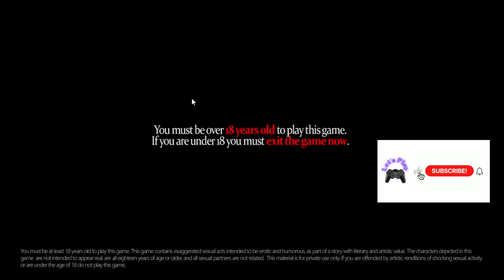The Genesis Order v 85082 | Chest Key | New Video | Crypto Wallet | Angle craft Puzzle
This is the walk through of The Genesis Order latest Update v 85082. you can find below things through this walk through.
Apartments,
Left door,
get the chest key (to the left of the table),
Strip center,
shop,
buy new video,
Wikes Mansion,
inside,
front door,
downstairs,
right,
Up,
through the portal,
Through the door,
get Arianna’s profile (right side of the room)
Condos,
3rd door (black one),
Andrea’s home,
inside,
right,
right,
down,
Go through the passage in the lower left corner of the room to access the garden,
get the bedroom key (under the three),
go back to Andrea’s home (inside) and go upstairs,
front door,
then right door,
Go through the passage in the wall to the right to get the key (821),
1st door (left),
open the chest and get the page,
open the safe (821) to get the crypto wallet,
Condos,
3rd door,
Angel craft,
go through the portal,
complete the x4 puzzles and collect x4 angel feather,
go back and craft Arianna’s bonus profile,